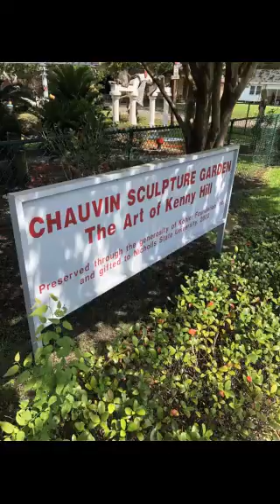Experiences: |Chauvin Sculpture Garden